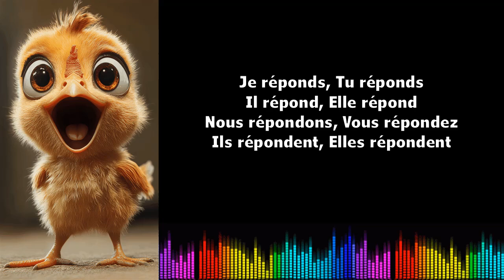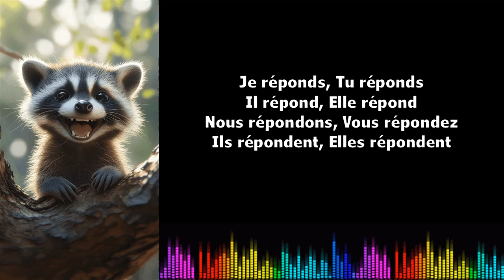Canto conjugación francés ♫ Répondre ♫ Présent